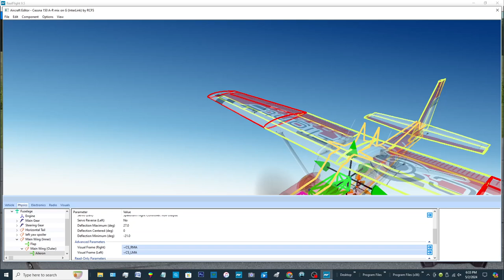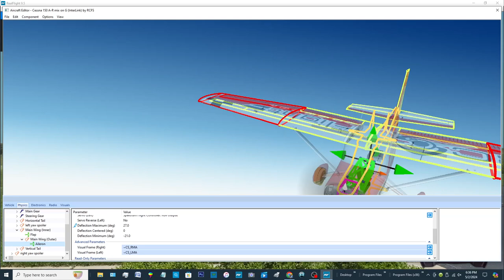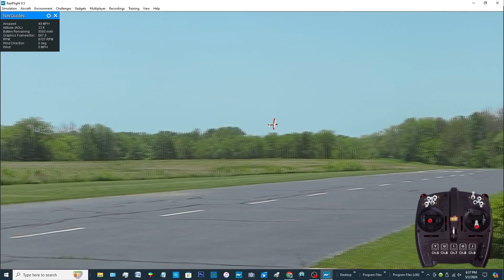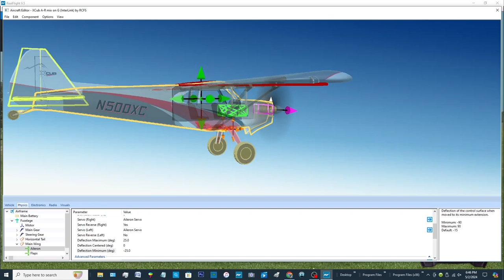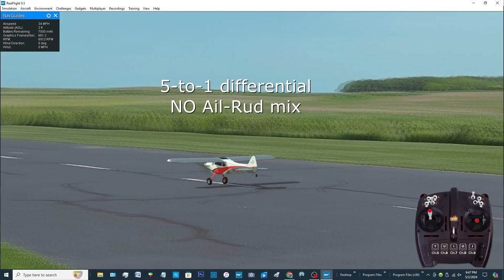Comparing Aileron Rudder Mixing to Aileron Differential impact on Adverse Yaw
This video demonstrates the degree that aileron-rudder mixing v/s aileron differential have on eliminating adverse yaw.
As the name implies, adverse yaw is an adverse condition that delays achieving solo abilities.  Struggling and committing to many hours of practice before soloing has been the assumed normal burden of the student until his skills improve.  Unknowingly and unnecessarily, novice RC pilots flying with adverse yaw have been fighting an additional challenge:  Most novice pilots assume that a lack of correlation between their control inputs (and intentions) and the plane’s response to be strictly the need for more practice, when in fact, adverse yaw is largely the reason!